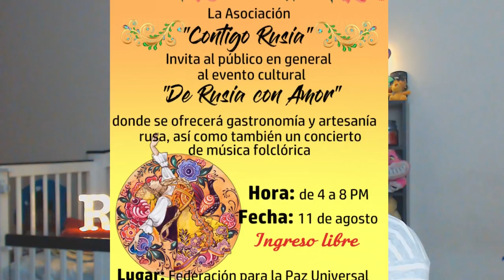MI VIDA ANTES DE LLEGAR AL PERÚ | chica RUSA en PERÚ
Les comparto a que me dedicaba en Rusia antes de migrar al Perú =)

También les invito al evento que esta organizando la Asociación "Contigo Rusia" (ver el vídeo) . Yo no podre estar allá, pero se que las chicas lo harán chevere ^_^

Muchas gracias por seguir me y dejar sus comentarios, me encanta leer los y conversar con ustedes ^_^